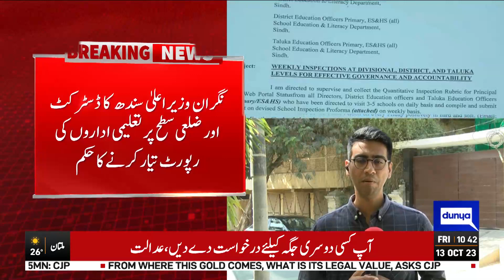Caretaker CM Sindh Action on Dunya News Report